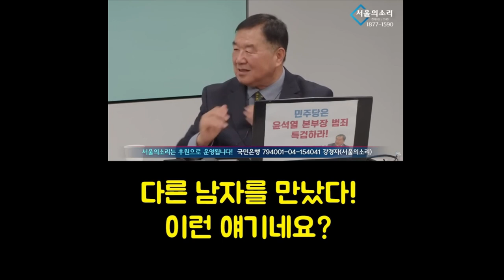김건희 첫번째 결혼식, 그리고 최은순의 그림자! [김건희 친척 12시간 녹취록]